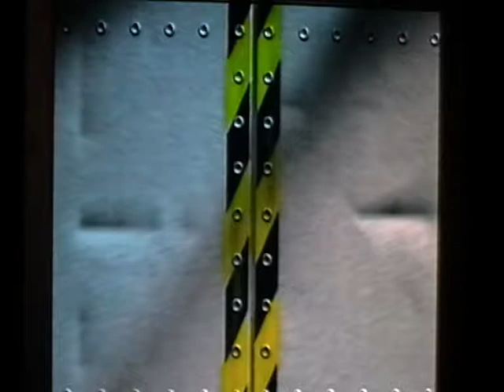Robot Wars celeb special part 2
Chis Eubank and Killertron vs The Turner sisters (Boooooooo) and Gemini (YAY!)